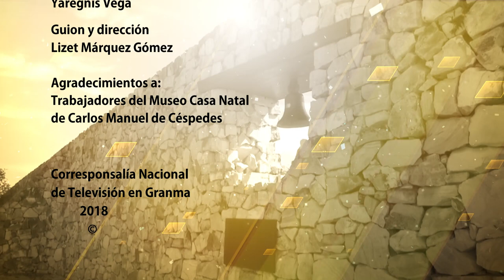El Alzamiento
6to capítulo de la Serie "El Céspedes que no Conocí", dedicada al prócer bayamés, protagonista del Grito de Independencia en Cuba el 10 de octubre de 1868.